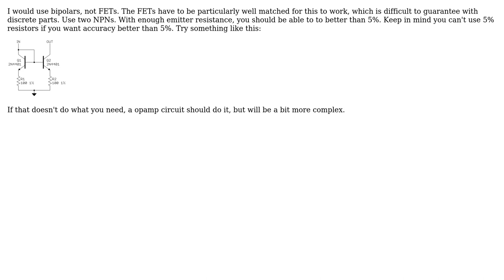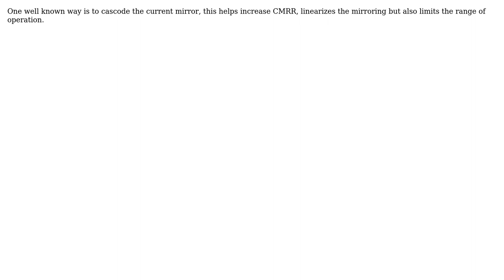Wilson current mirror (2 Solutions!!)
Wilson current mirror

With thanks & praise to God, and with thanks to the many people who have made this project possible! | Content (except music & images) licensed under CC BY-SA | Music | Images & others | With thanks to user placeholder user Olin Lathrop user Gustavo Litovsky user David and the Stack Exchange Network Trademarks are property of their respective owners. You are responsible for your own actions.